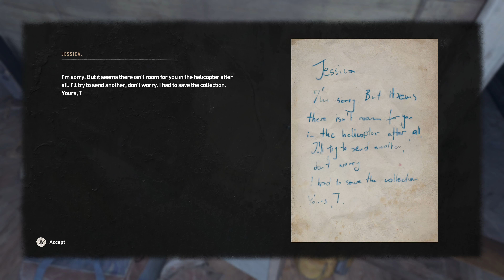Dying Light 2 Ultimate Edition Walkthrough Part 62 Danior's Birthday Gift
Danior's Birthday Gift.